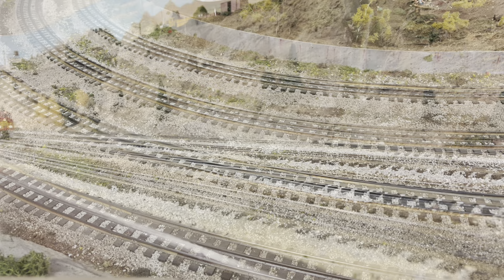Central Operating Lines: Train Action 07-29-24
Here's a little train action at the club from this past Monday July 29th. Had a great time with the guys.